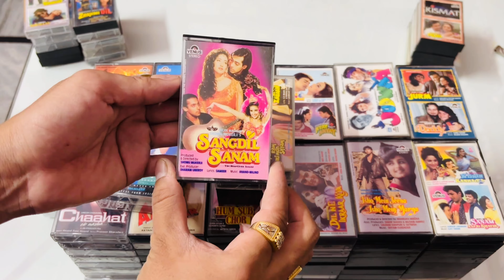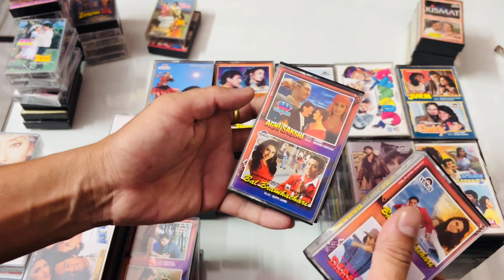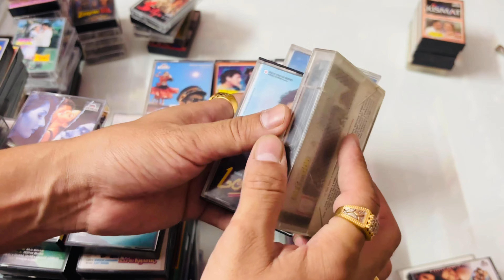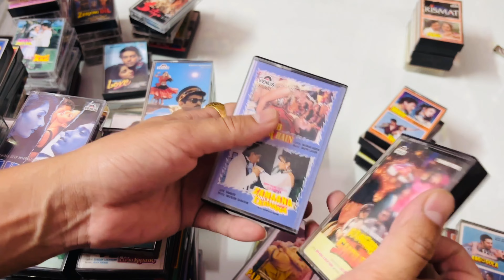1980s to 2000 Venus hindi audio cassette for sale